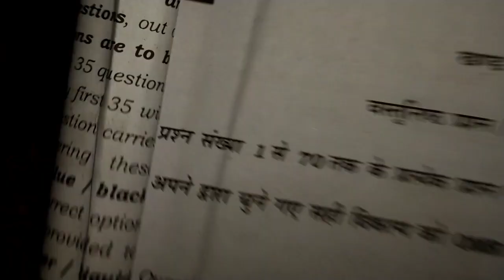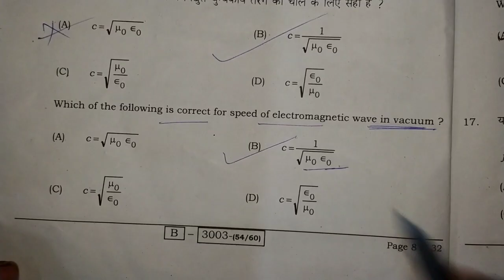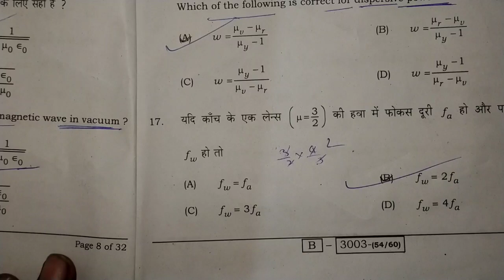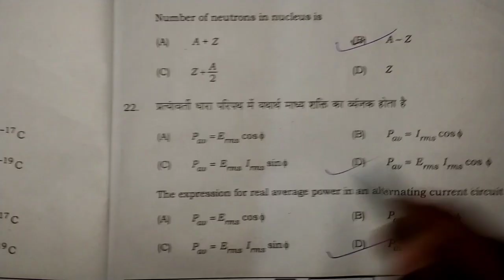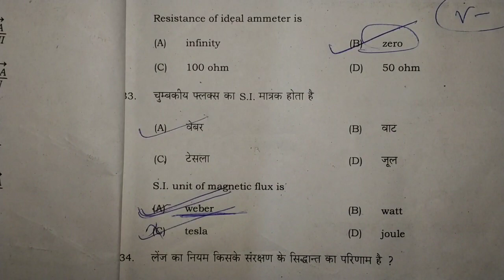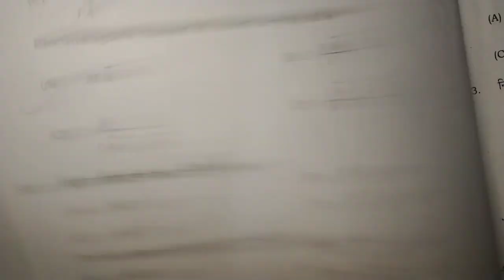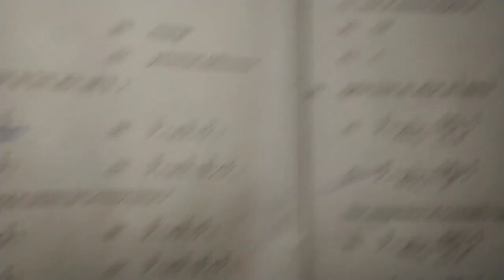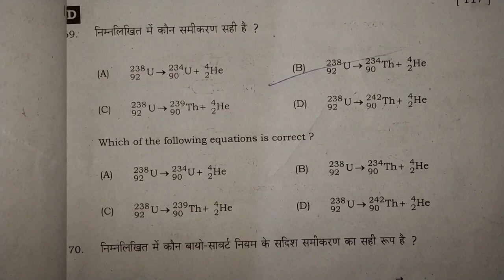12th Physics answer key 2 February 2022 💯% right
12th Physics answer key 2 February 2022
12th physics vvi guess question answer || 12th physics out question answer
12th physics guess question answer 2022

12th physics ,
12th physics viral question answer,
12th important question answer physics
bihar board 12th physics viral question answer,
bihar bord physics viral question answer,
bihar bord 12th physics guess VVI question answer,
12th physicsVVI guess viral question,
12th physics viral question answer 2022,
12th physics 2 February viral question,
12th physics 2 February 2022 viral question,
bihar bord 12th physics viral question 2 February,
12th VVI guess question bihar board,
bihar bord important 12th Math guess question,
Bihar bord 12th math viral question paper 2022
math VVI viral question bihar board
math 1 February 12th
12th physics viral Objective 2022